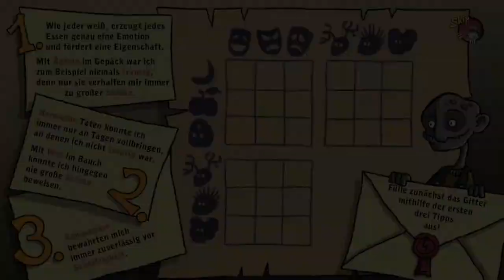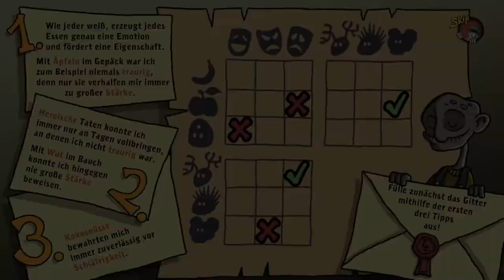HARVEYS NEUE AUGEN #06 * Ein sehr redseliges Anschauungsobjekt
Harveys neue Augen Part 6 Ein sehr redseliges Anschauungsobjekt